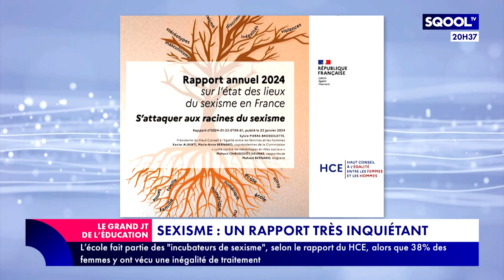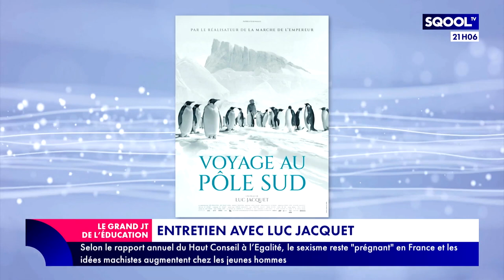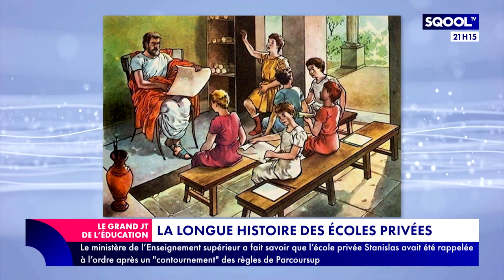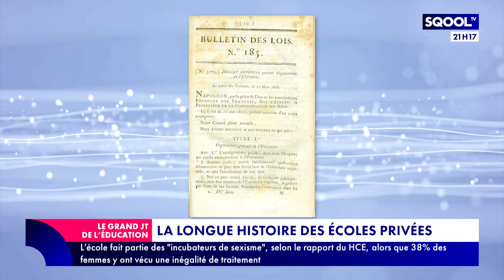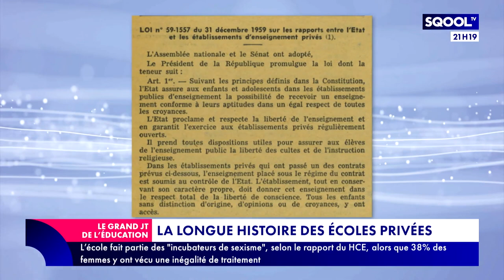Le Grand JT de l'Éducation (22/01/2024) - L'école selon le réalisateur Luc Jacquet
Dix-huit ans après la sortie et le succès du documentaire "La marche de l'Empereur", le réalisateur et explorateur français Luc Jacquet revient avec un nouveau film sublime, "Voyage au pôle sud", consacré à l'Antarctique, sorti en décembre 2023. Il est l'invité de Virginie Guilhaume pour en parler.
Penser la ville comme un espace inclusif, c'est ce que propose l'association "Womenability". Lauranne Callet, co-gérante de "Womenability", en dit plus en plateau, en deuxième partie.
En fin d'émission, dans sa chronique, Loïc Landrau fait la "Lumière sur" la création des écoles privées en France.